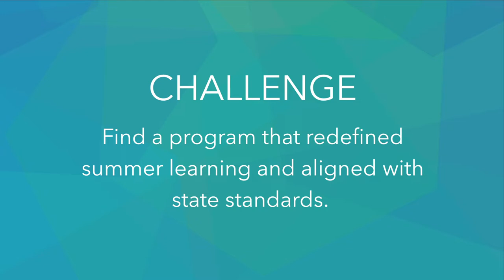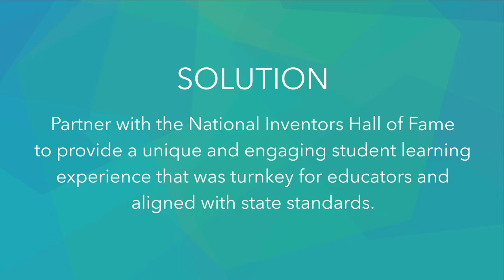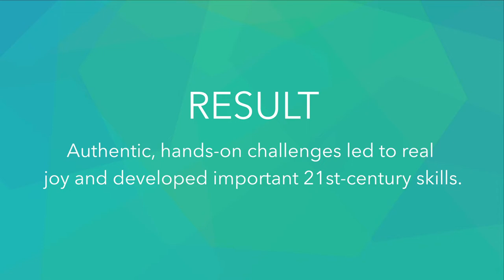Partners in Invention Education: Transforming Summer Learning in Cleveland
Learn how partnering with the National Inventors Hall of Fame® (NIHF) allowed the Cleveland Metropolitan School District to redefine summer learning with unique, turnkey programs that align with state standards.